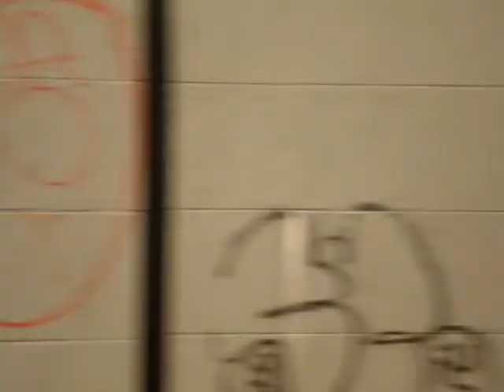Views from the Northeast Corridor Amtrak train from Providence to New York, May 29, 2011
Views of the Connecticut coastline from the Amtrak train heading south from Providence to New York.